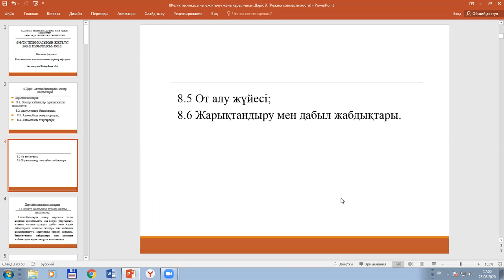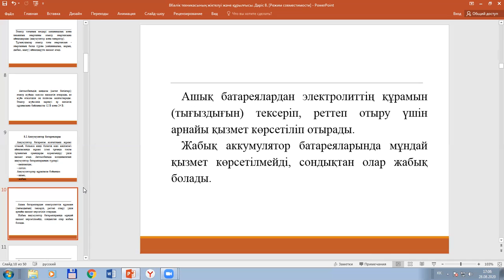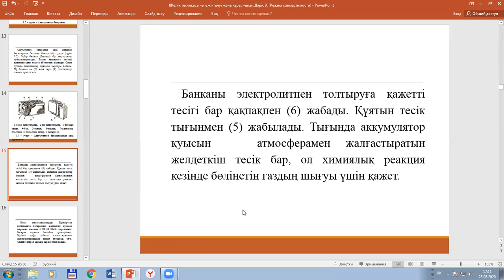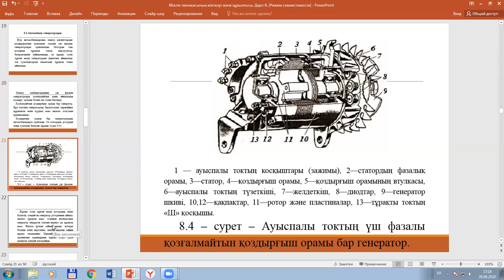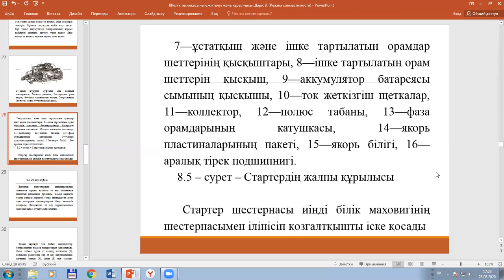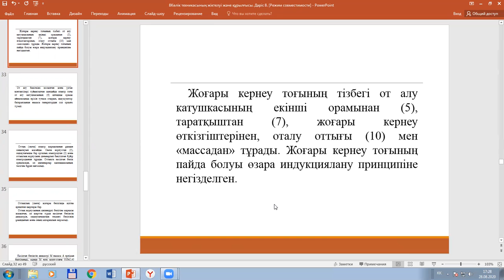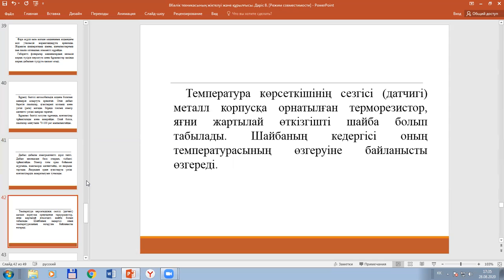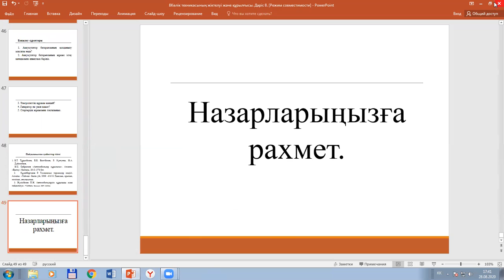Көлік техникасының жіктелуі және құрылғысы.8-дәріс.